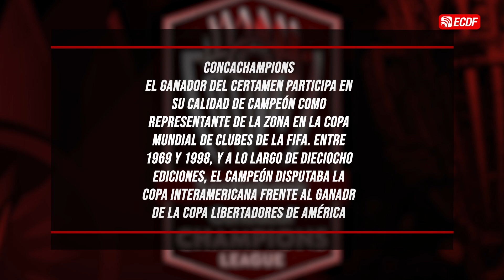¡MENA Y BYRON CASTILLO CLASIFICAN A SEMIS DE LA CONCACAF!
León avanzó a semifinales con un global de 2-6 ante Violette de Haití